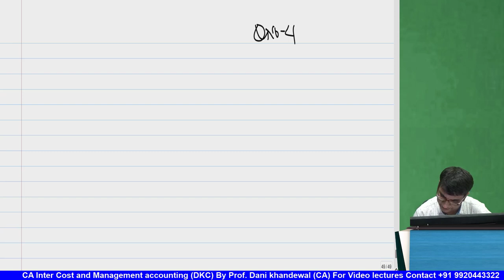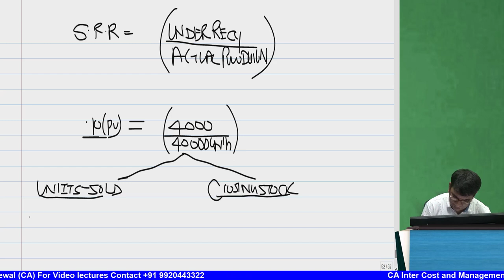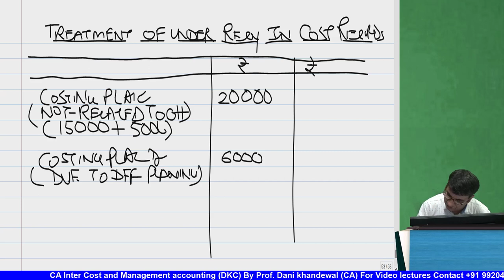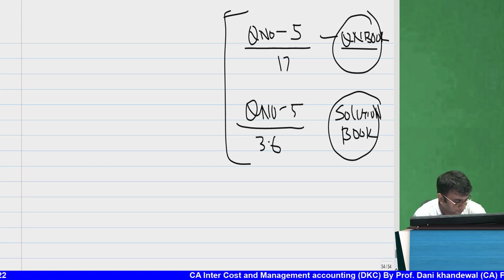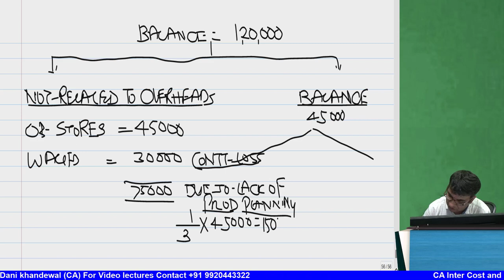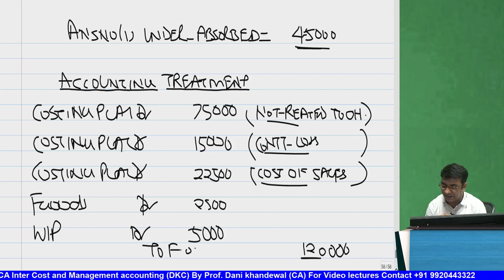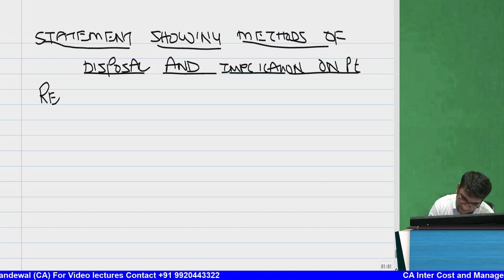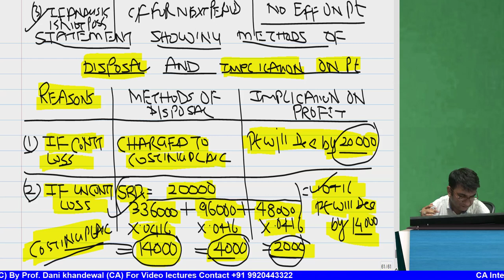Chapter 3 | CA Inter Costing | New Syllabus | DKC This Much Crash Course | OVERHEAD PART 2